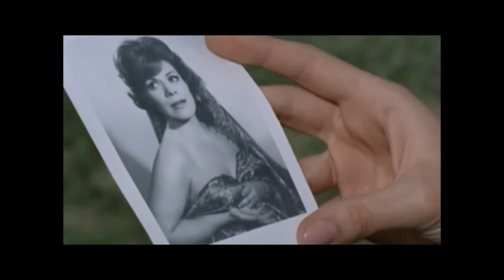Film girati nei Ristoranti di Roma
Brani tratti da: Parigi o cara – Vittorio Caprioli – (1962) con: Franca Valeri, Vittorio Caprioli, Fiorenzo Fiorentini.
La luna - Bernardo Bertolucci – (1979) con: Jill Clayburgh, Matthew Barry, Veronica Lazar.
Il sorpasso – Dino Risi (1962) con:  Vittorio Gassman, Catherine Spaak,Jean-Louis Trintignant, Claudio Gora.
Poliziotti violenti - Michele Massimo Tarantini – (1976)  con: Henry Silva, Antonio Sabato, Silvia Dionisio.